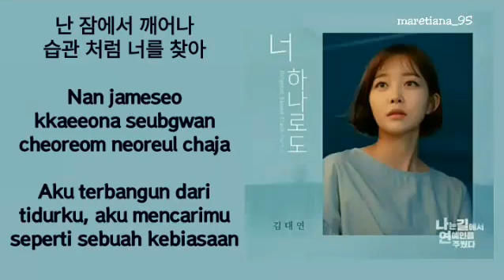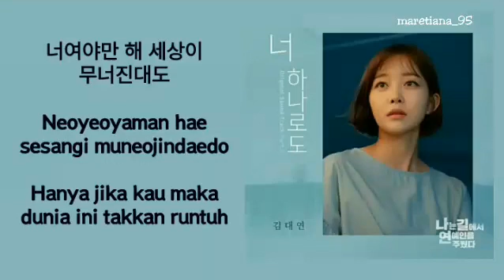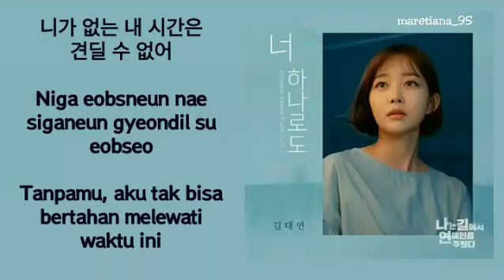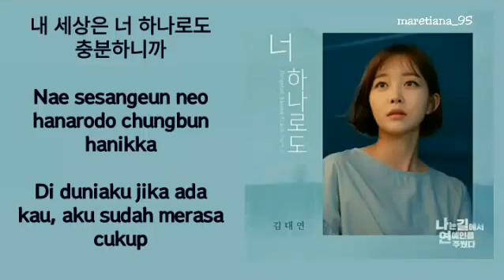Kim Dae Yeon (김대연) – As One Of You (너 하나로도) Lyrics INDO I Picked Up A Star On The Road OST Part. 4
Genre : OST
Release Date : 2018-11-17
Language : Korean